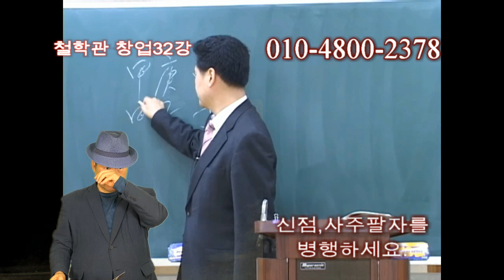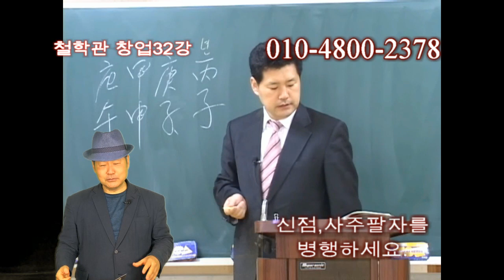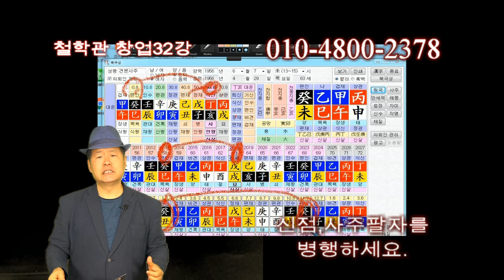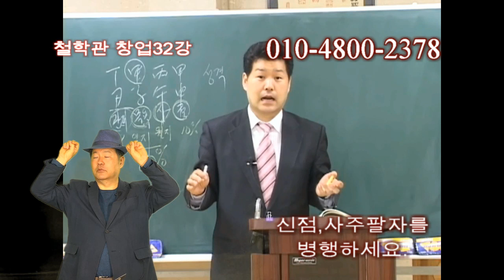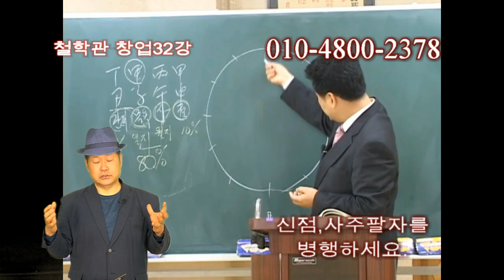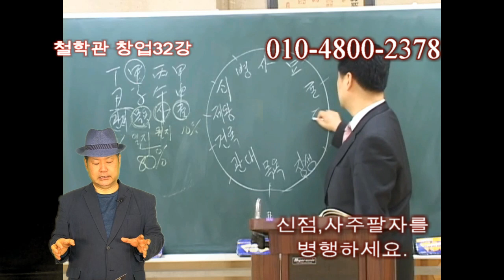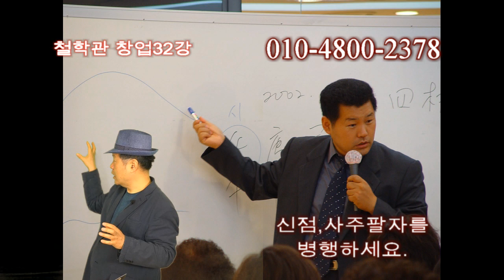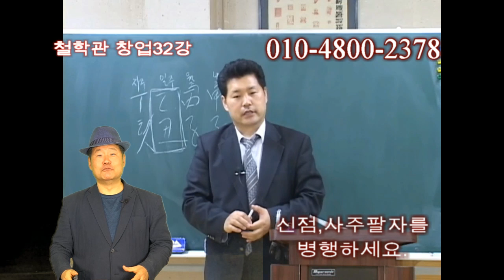철학관 창업32강 신점과 사주팔자를 병행하시면, 훨씬 도움이 될것입니다.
신점은 참 신기합니다.
한국의 토속신앙과 접목된 신점은
우리들이 지켜야할 우리의 전통문화이기도 합니다.
신점과 음양오행을 접목시킨 새로운 역학문화를 이야기한 동영상입니다